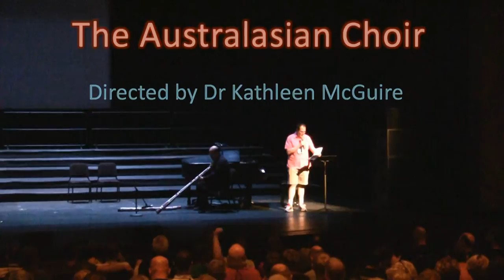GALA Denver 2012 - Australasian Choir Concert - Inanay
Traditional Malaysian and Australian Aboriginal Song Arranged by Lou Bennett and learned by rote (2:00) Inanay originated in Malaysia then over the years found its way via oral tradition to Thursday Island and then Australia. It is part of a songline, an integral part of Australian Aboriginal culture. Lou Bennett, as part of the Australian vocal trio Tiddas (an Aboriginal word for Sisters), brought the song to wider public recognition in Australia in the 1990s.